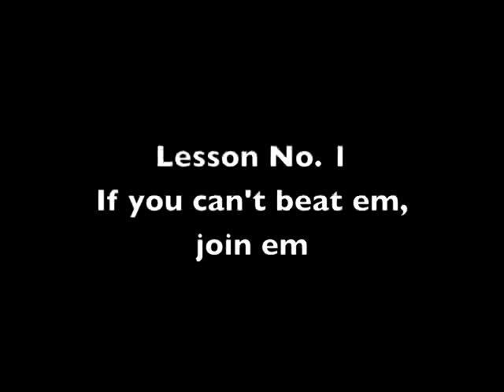Beyond Blue: My Tribute to Ben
A few days after my running partner's death, I remember all the lessons he taught me. To read more and comment, please click on the top Beliefnet banner to go to Beliefnet.com or go directly to 'Beyond Blue'